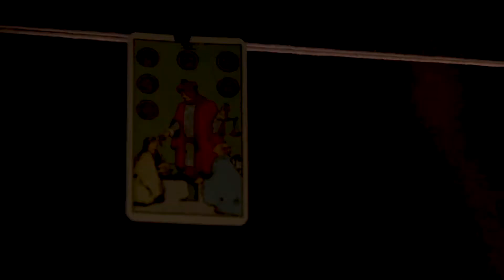Courrier Sud ✦ Out Of Love (live)